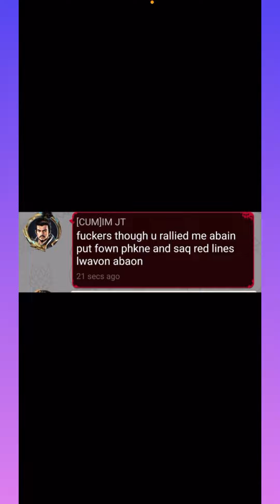Evony | Last time we get to pick on Mahoor 🥺 BOC NEF vs 8o8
Mahoor 🥺